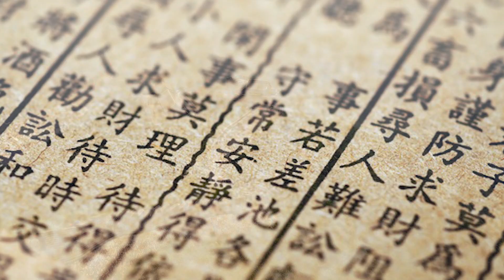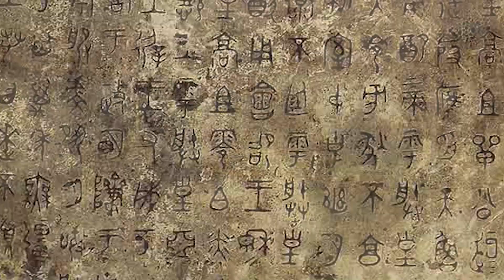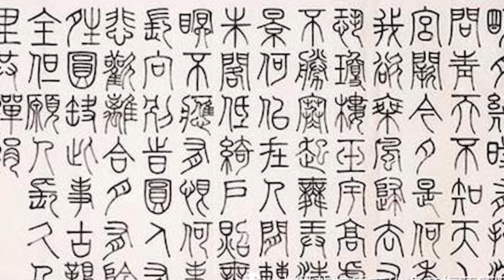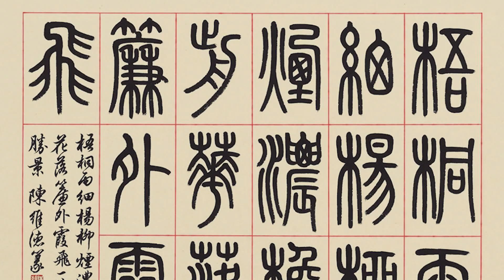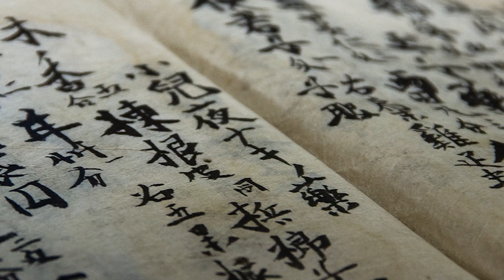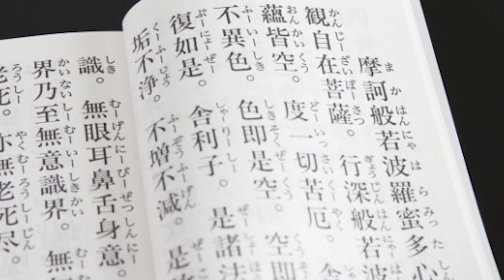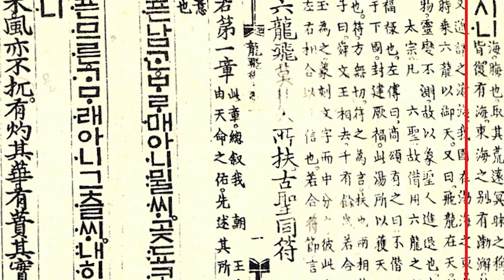Differences Between Chinese, Japanese, and Korean Writing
Have you ever looked at Chinese, Japanese, or Korean but could never tell the difference? In this video we will cover that and a bit on how each language originated.

Periscope: Mikexingchen